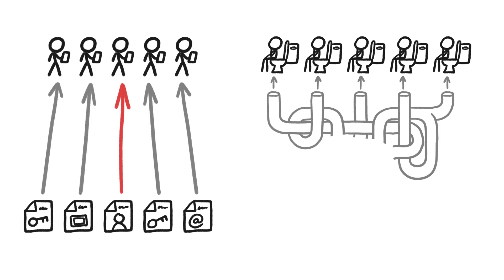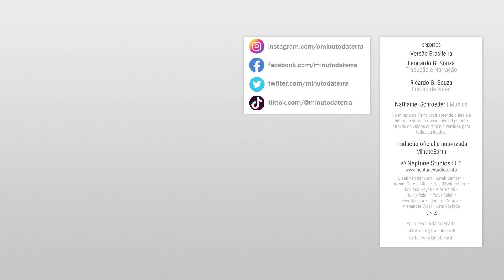O Super Segredo do Esgoto | Minuto da Terra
Em 2020, muitas cidades começaram a monitorar suas águas residuais em busca de vírus - mas existem outras razões não relacionadas para elas continuarem fazendo isso.

- Microbioma: os microrganismos em um determinado ambiente (incluindo o corpo ou uma parte do corpo).
- Águas residuais: águas que foram utilizadas em casa, num negócio, ou como parte de um processo industrial.
- Excreção viral: liberação de um vírus no ambiente através de espirros, tosse ou fezes.

Tradução e narração: Leonardo Gonçalves de Souza
Edição de vídeo: Ricardo Gonçalves de Souza
Produção: Maria Carolina Passos

Anis, E., et al. “Insidious Reintroduction of Wild Poliovirus into Israel, 2013.” Euro Surveillance: Bulletin Europeen Sur Les Maladies Transmissibles = European Communicable Disease Bulletin, vol. 18, no. 38, 19 Sept. 2013, p. 20586, pubmed.ncbi.nlm.nih.gov/24084337/, 10.2807/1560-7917.es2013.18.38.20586.

CDC. “National Wastewater Surveillance System.” Centers for Disease Control and Prevention, 21 July 2021,

Graber, Cynthia. “Why an MIT Robot Is Collecting Poop from Our Sewers - the Boston Globe.” BostonGlobe.com,

Hellmér, Maria, et al. “Detection of Pathogenic Viruses in Sewage Provided Early Warnings of Hepatitis a Virus and Norovirus Outbreaks.” Applied and Environmental Microbiology, vol. 80, no. 21, 1 Nov. 2014, pp. 6771–6781, 10.1128/AEM.01981-14.

Hovi, T., et al. “Poliovirus Surveillance by Examining Sewage Specimens. Quantitative Recovery of Virus after Introduction into Sewerage at Remote Upstream Location.” Epidemiology & Infection, vol. 127, no. 1, 1 Aug. 2001, pp. 101–106, 10.1017/S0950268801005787. Accessed 5 May 2022.

Julian, Tim. (2022). Personal communication. Group Leader of Pathogens and Human Health, Swiss Federal Institute of Aquatic Science and Technology,

Metcalf, T. G., et al. “Environmental Virology: From Detection of Virus in Sewage and Water by Isolation to Identification by Molecular Biology--a Trip of over 50 Years.” Annual Review of Microbiology, vol. 49, 1995, pp. 461–487, pubmed.ncbi.nlm.nih.gov/8561468/, 10.1146/annurev.mi.49.100195.002333.

Raphael, Therese. “Where Will We Find the next Covid Outbreak? Check the Sewers.” Bloomberg.com, 8 Jan. 2022,

Wells, Chad R., et al. “Prosocial Polio Vaccination in Israel.” Proceedings of the National Academy of Sciences, vol. 117, no. 23, 26 May 2020, pp. 13138–13144, 10.1073/pnas.1922746117.

Este canal faz parte do Science Vlogs Brasil, um selo de qualidade colaborativo que reúne divulgadores de ciência confiáveis do Youtube Brasil.